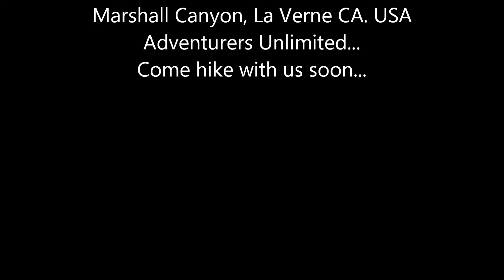Marshall Canyon Hike lead by David Ortega October 6, 2012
Adventurers Unlimited Marshall Canyon Hike Video